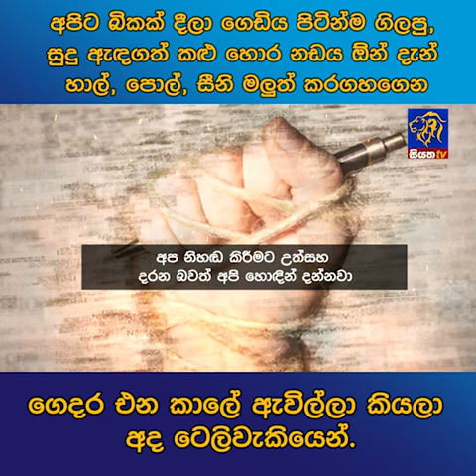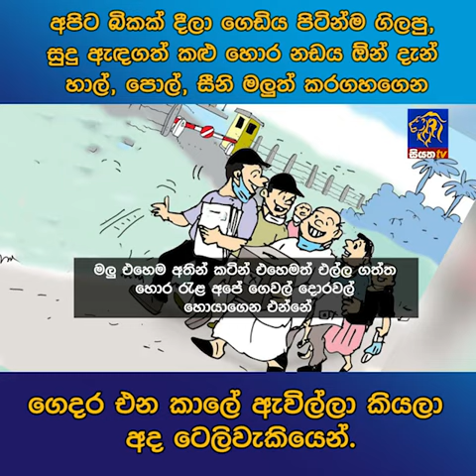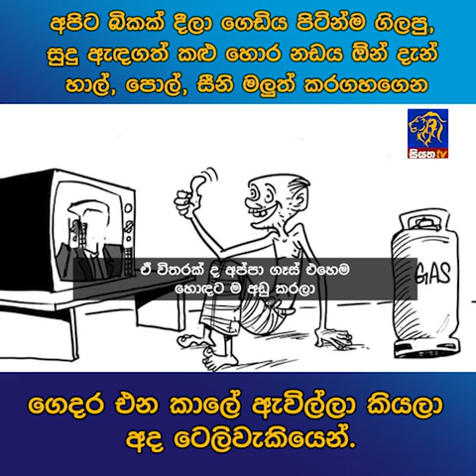අපිට බිකක් දීලා ගෙඩිය පිටින්ම ගිලපු, සුදු ඇඳගත් කළු හොර නඩය ඕන් දැන් හාල්, පොල්, සීනි මලුත් කරගහගෙන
අපිට බිකක් දීලා ගෙඩිය පිටින්ම ගිලපු, සුදු ඇඳගත් කළු හොර නඩය ඕන් දැන් හාල්, පොල්, සීනි මලුත් කරගහගෙන ගෙදර එන කාලේ ඇවිල්ලා කියලා අද ටෙලිවැකියෙන්.